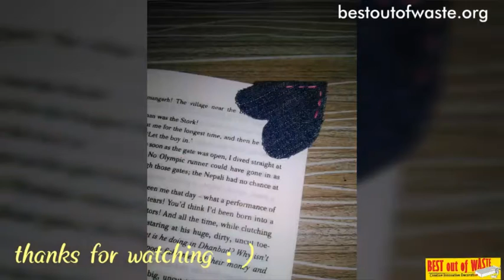DIY used Jeans Denim Corner Bookmark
Best out of waste presents the ideas to create Denim corner bookmark.